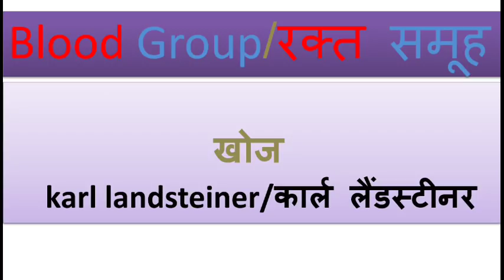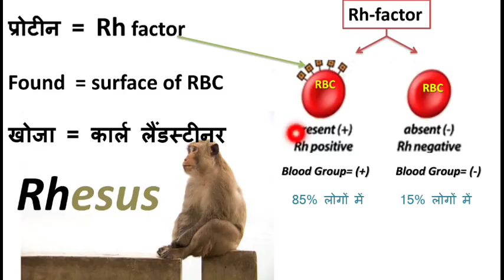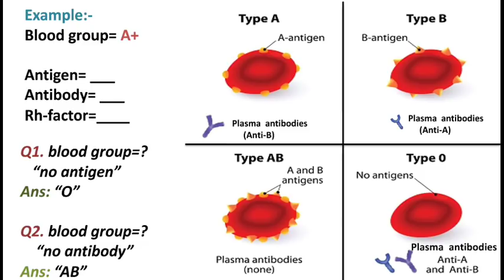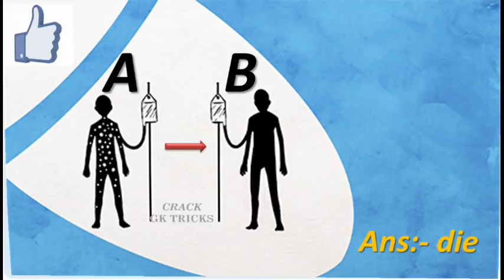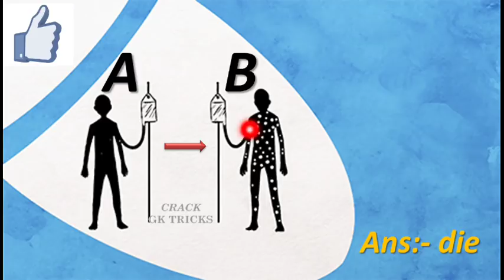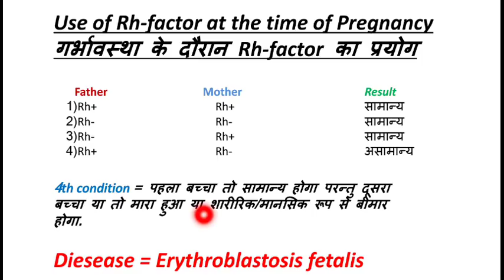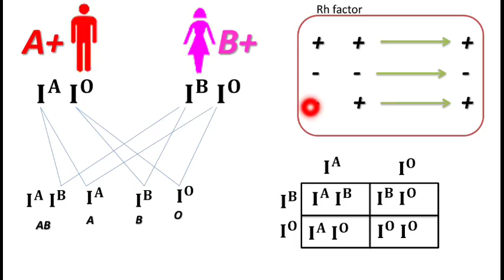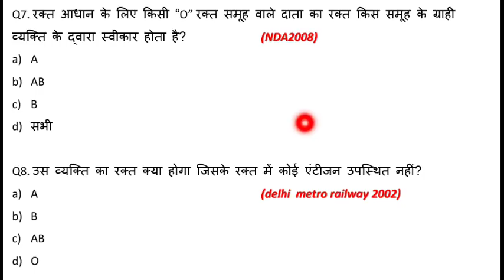Blood Group, Antigens and Antibodies|| erythroblastosis fetalis/ crack gk tricks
SSC CGL Biology Blood Group, Antigens and Antibodies - complete course on biology for SSC CGL. This lesson caters to the current syllabus of SSC CGL in particular. This lesson will provide us with the complete notes on Biology for the upcoming SSC CGL Exam and other competitive exams. Biology always plays a vital role in the competitive exams. Around 6 to 7 questions are asked from this section. The lesson has been prepared in a way that it covers most minute of the details in a very simple way without much exaggeration.